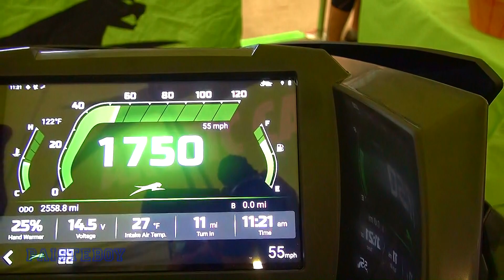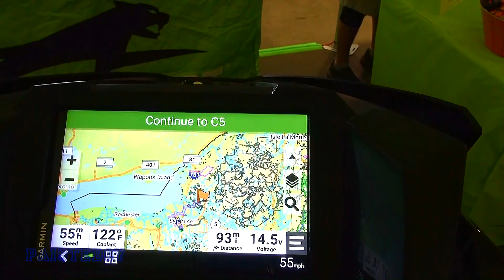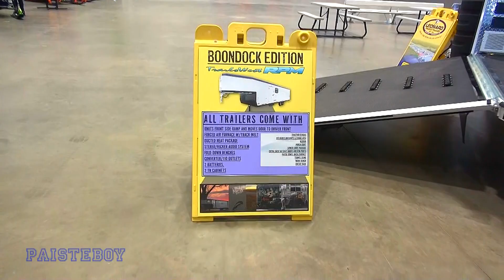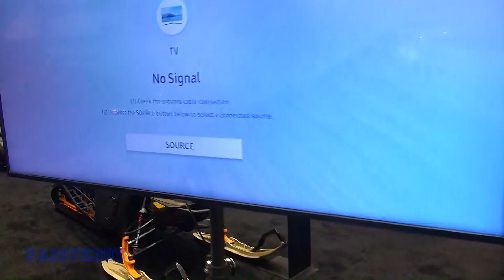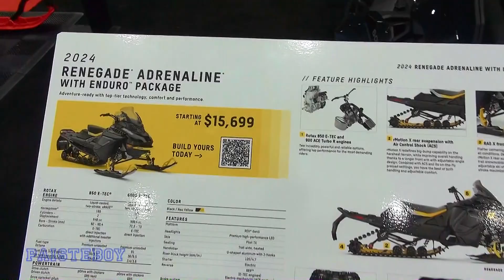2023 Big East Snowmobile Show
Follow PAISTEBOY on Instagram:
Like PAISTEBOY on Facebook: